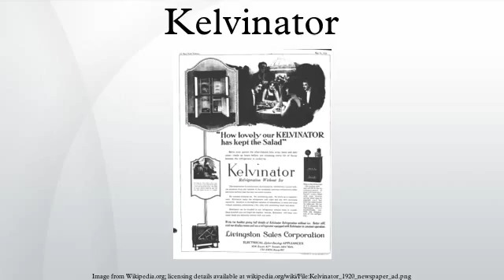Kelvinator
Kelvinator was a home appliance manufacturer that is now a brand name owned by Electrolux. It takes its name from William Thomson, 1st Baron Kelvin, who developed the concept of absolute zero and for whom the Kelvin temperature scale is named. The name was thought appropriate for a company that manufactured ice-boxes and domestic refrigerators.